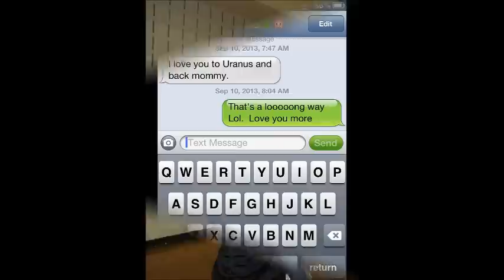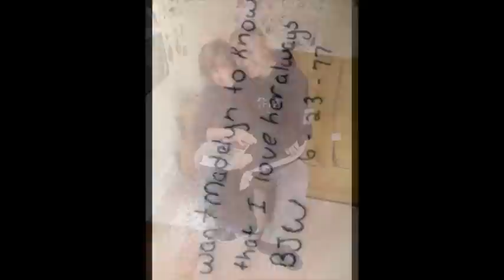Maddie Boo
Play on 480 speed for better quality